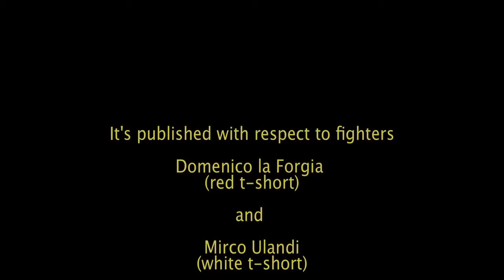Stics.Mirco Ulandi vs Domenico la Forgia